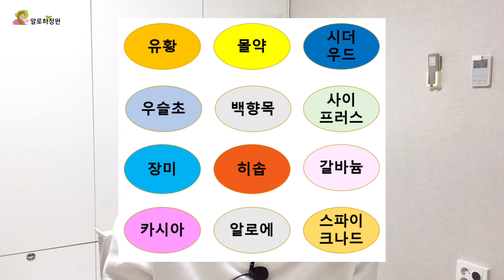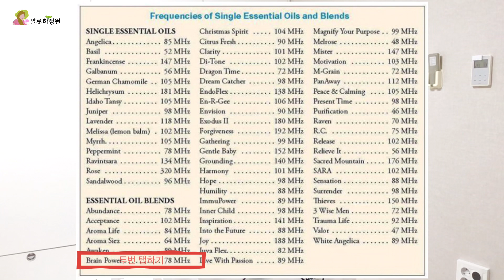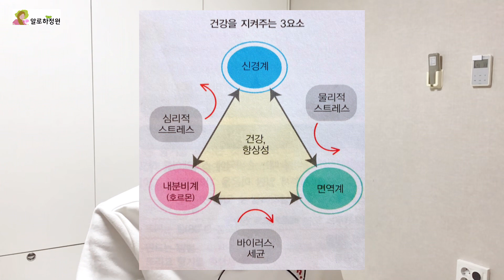바이러스 몸에 들러 붙지 않게 하기, 전염병과 아로마테라피, 꼭 보세요.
바이러스와 에너지 싸움을 하고 있습니다.
바이러스 보다 내가 강해야 합니다.
내 몸의 에너지를 강하게 하기 위해서 영상을 시청해주세요.

바이러스와 에너지 전쟁에서 면역력을 길러야 합니다.
과거에도 전염병이 있었던 시절,
아로마의 원료인 향수 공장에서는 전염병이 발생하지 않았데요.

코로나 바이러스는 호흡기계 전염병이죠.
여기에 효과와 면역력을 기를 수 있는
유칼립투스 에센셜 오일에 대한 설명입니다.
면역과 바이러스에 대한 것을 정리했어요.

피부 관리, 화장품학을 전공했습니다.
제가 아는 것을 공유합니다.

제가 하는 유칼립투스 오일의 활용방법
1. 마스크에 한방울 떨어뜨려 사용한다.
2. 귀, 입, 코, 겨드랑이, 목에 바른다.
3. 외출 후 몸에 3% 희석된 오일을 뿌린다.
4. 방 안에 물컵을 놓고 오일을 몇 방울 떨어뜨린다.
5. 방청소 할때 3% 희석된 오일을 사용한다.